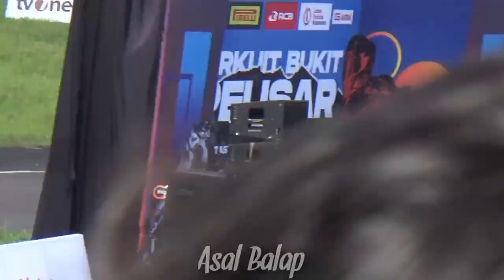Lucu Balap Motor Anak Lecil Road Race Mini Pocket Bike Oneprix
Lucu Balap Motor Anak Lecil Road Race Mini Pocket Bike Oneprix Seri 3 Sirkuit Bukit Peusar Tasikmalaya 9 Juni 2023